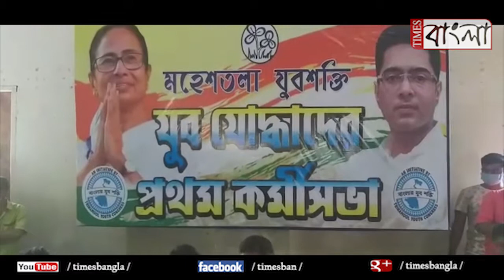বাংলা যুবশক্তির কর্মীসভায় কয়েকশো বিজেপি কর্মীর তণমূলে যোগদান